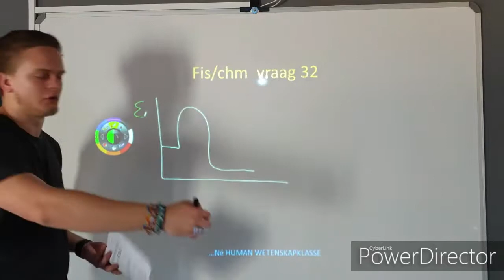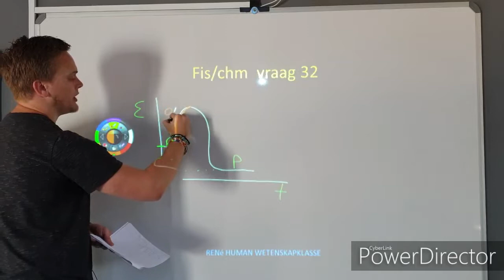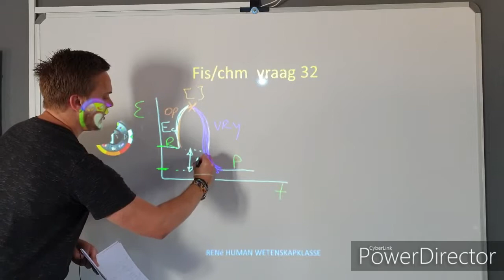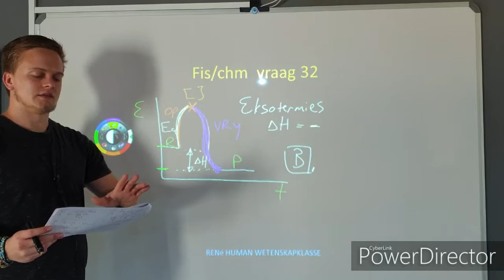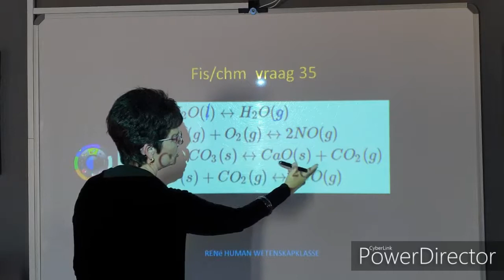Gr 10 (nov) fisiese chemiese verandering vraag 32, 35